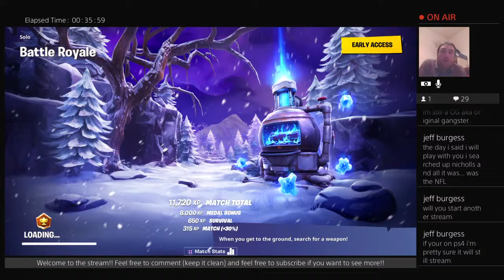Fortnite: Snow Day Emote Challenge!!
If your looking for funny moments, interesting gameplay or just madness!!
My name is Chris and I hope you enjoy my content and if you want to support what I do, then you can donate towards this channel by following this link:

GAMES CURRENTLY PLAYING:
Call Of Duty: Black Ops 3 (PS4)
Call Of Duty: Black Ops 4 (PS4)
Call Of Duty: Modern Warfare Remastered (PS4)
Fortnite (PS4)
Friday The 13th: The Game (PS4)
Gang Beast (PS4)
Grand Theft Auto 5 (PS4)
Minecraft (PS4)
Rainbow Six: Siege (PS4)
Slender: The Arrival (PS4)

FUTURE GAMES:
Dragon Ball Fighterz (PS4)
Red Dead Redemption 2 (PS4)
Rocket League (PS4)
Uno (PS4)

Support A Creator Code: TMM9SE